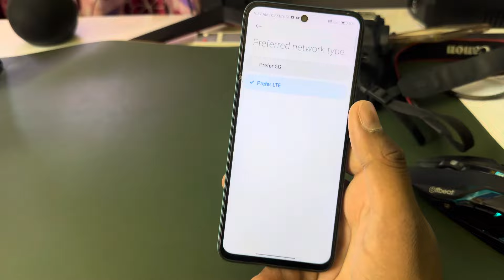Poco x6 5g network setting,Poco x6 me 5g network kaise laye,Poco x6 5g setting kaise kare'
topic.

Poco x6 5g network settings
Poco x6 me 5g network nahi aa raha hai
Poco x6 5g setting kaise karen
Poco x6 5g setting
Poco x6 5g network mobile
Poco x6 5g network speed
Poco x6 5g network mode
Poco x6 me 5g kaise chalaye
Poco x6
Poco x6 5g
Poco x6 me 5g network kaise laye
Poco x6 mobile 5g network setting
Poco x6 5g network setting
5g network in Poco x6
Poco x6 5g network problem setting
Poco x6
Poco x6 5g me 5g network kaise laye
network